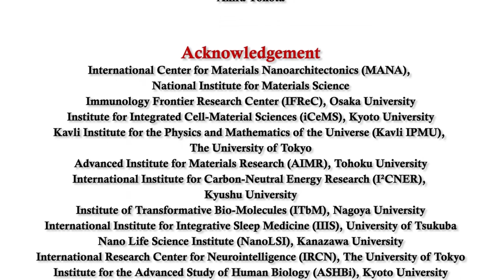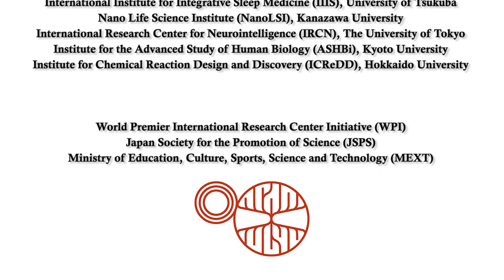9th WPI Science Symposium 2021: Building Comm Strategies for Universities and Research Institutions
Seminar 1 by David Hajime Kornhauser, Kyoto University
'Building Communications Strategies for Universities and Research Institutions'

The 9th WPI Science Symposium 2021: Scicomm Day was held online on 8 February 2021. The public event featured one keynote lecture and two seminars.

第9回世界トップレベル研究拠点プログラム（WPI）サイエンスシンポジウム: Scicomm Dayが2021年2月8日にオンライン開催されました。このイベントでは、基調講演と2つのセミナーが行われました。